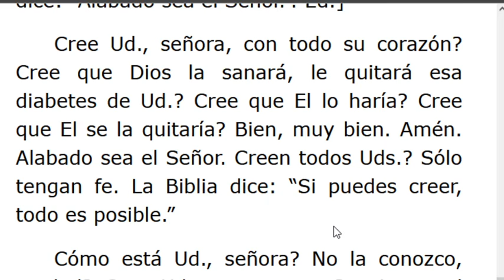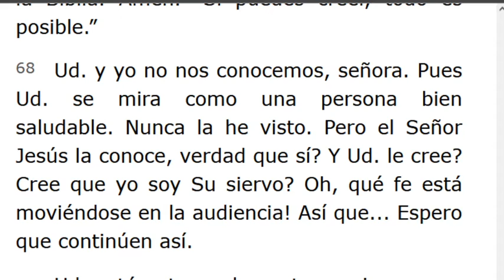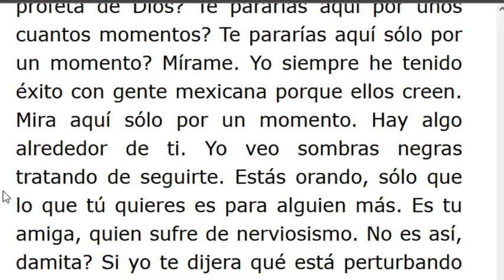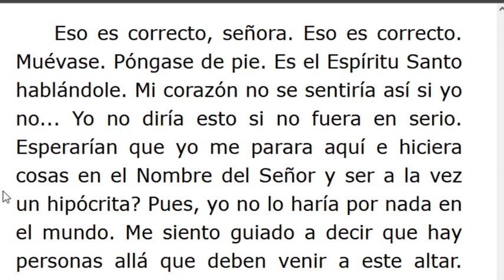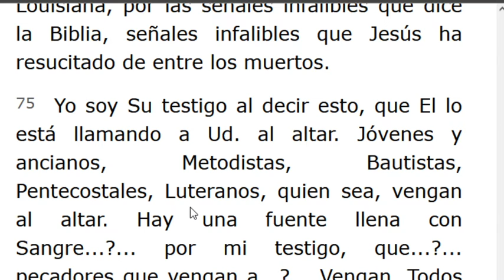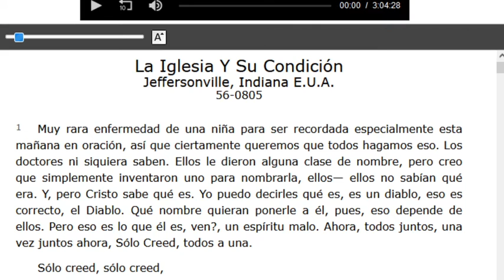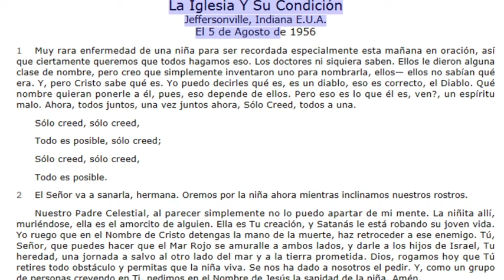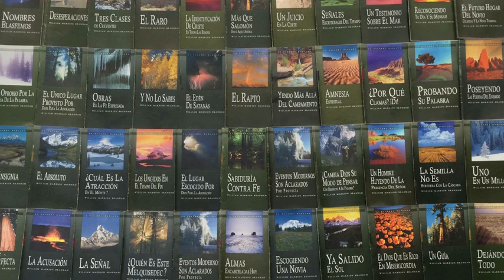LECTURA DE LOS MENSAJES DEL PROFETA !!ELIAS!! WILLIAN MARRION BRANHAM DESDE EL AÑO 1947 Hasta1965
• J e r e m i a s   50:
28. VOZ DE LOS QUE HUYEN  y ESCAPAN DE LA TIERRA  DE BABILONIA, PARA DAR EN SION LAS NUEVAS DE LA  RETRIBUCIÓN DE JEHOVÁ NUESTRO DIOS, DE LA VENGANZA DE SU TEMPLO.

=== INICIA: LA SAETA DE SALVACION DE DIOS-56-0801... Párrafo: 01...TERMINA Párrafo: 76.
Pte. Nro.4